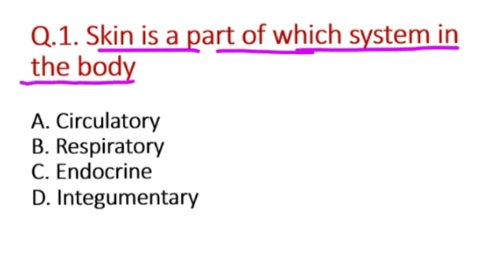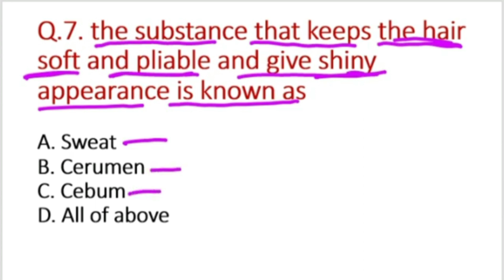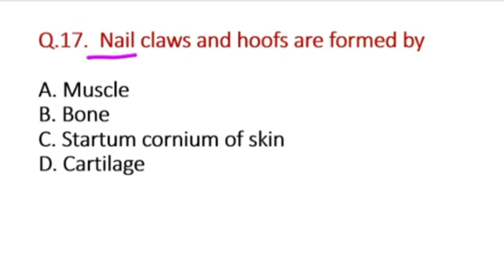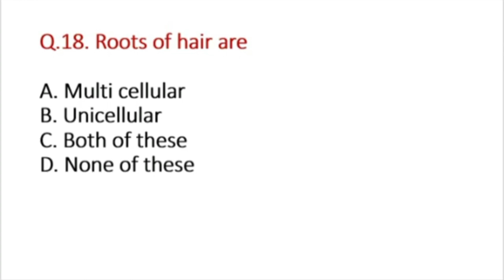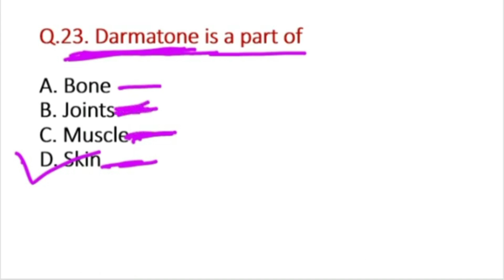Skin mcq questions for B Catagory part 1 ll pharmacy Technician mcqs part 1 ll skin McQs ll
Dermatology / Integumentary system / Skin MCQ

SKIN:

The skin is one of the largest organs of the body. In humans, it accounts for about 12 to 15 percent of total body weight and covers 1.5-2m2 of surface area.
          The skin (integument) is a composite organ, made up of at least two major layers of tissue: the epidermis and the dermis.[2] The epidermis is the outermost layer, providing the initial barrier to the external environment. It is separated from the dermis by the basement membrane (basal lamina and reticular lamina). The epidermis contains melanocytes and gives color to the skin. The deepest layer of the epidermis also contains nerve endings. Beneath this, the dermis comprises two sections, the papillary and reticular layers, and contains connective tissues, vessels, glands, follicles, hair roots, sensory nerve endings, and muscular tissue.
           Between the integument and the deep body musculature there is a transitional subcutaneous zone made up of very loose connective and adipose tissue, the hypodermis. Substantial collagen bundles anchor the dermis to the hypodermis in a way that permits most areas of the skin to move freely over the deeper tissue layers.

EPIDERMIS:

The epidermis is the strong, superficial layer that serves as the first line of protection against the outer environment. The human epidermis is composed of stratified squamous epithelial cells, which further break down into four to five layers: the stratum corneum, stratum granulosum, stratum spinosum and stratum basale. Where the skin is thicker, such as in the palms and soles, there is an extra layer of skin between the stratum corneum and the stratum granulosum, called the stratum lucidum. The epidermis is regenerated from the stem cells found in the basal layer that develop into the corneum. The epidermis itself is devoid of blood supply and draws its nutrition from its underlying dermis.

DERMIS:

The dermis is the underlying connective tissue layer that supports the epidermis. It is composed of dense irregular connective tissue and areolar connective tissue such as a collagen with elastin arranged in a diffusely bundled and woven pattern.